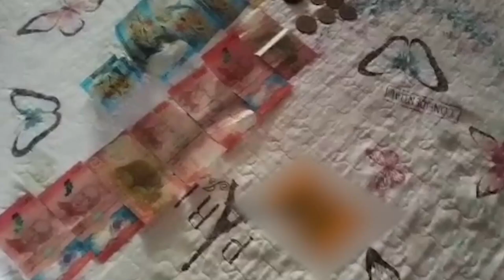La Policía de Control de Drogas capturó a dos hermanos por venta de droga en la Zona Sur